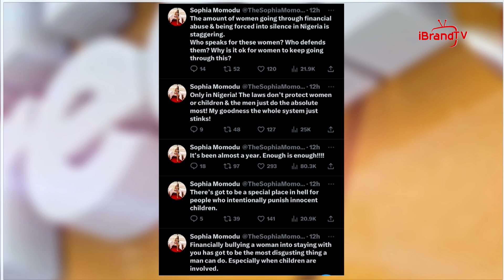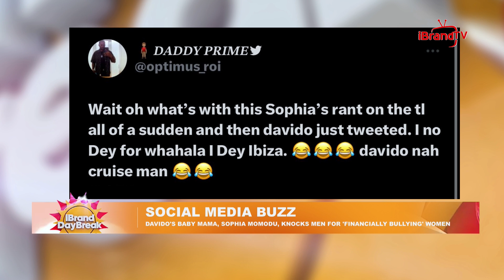BREAKING THE SILENCE: SOPHIA MOMODU SHARES SHOCKING TRUTH ABOUT FINANCIAL BULLYING AGAINST WOMEN